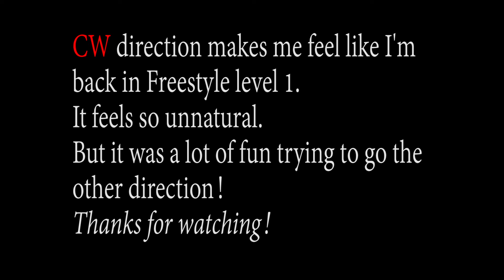CCW skater attempts to go CW on all jumps and spins!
Reverse challenge!!!
My coach gave me the idea for this when she had me spin in the off-ice harness in the opposite direction that I normally do. I spun really well, but holy hell it made me nauseous!! You really build up a tolerance to spinning without realizing it, and when you spin in the opposite direction, you have NO tolerance for it!!

CW - Only about 15% of skaters naturally spin and jump clockwise.
CCW - The majority of skaters spin and jump counter-clockwise, which is my normal direction.

My CW waltz, toe loop, and salchow weren’t too bad!! But I could only walk-thru a CW loop, flip, and lutz. Hahaha
Same with spins. The lower level spins weren’t bad, but higher level stuff like sit and camel were really hard!
I felt like I was back in Freestyle level 1 when I was doing CW stuff lol. It was so unnatural.

P.S. I actually like my toe loop in the CW direction better than CCW. I think its purely because my right foot is stronger, so I pick and vault off of it better than my left foot. CW direction allows me to use my right foot for toe loop.
Toe loop is my most hated jump. Can I just tell the judges I prefer to do everything in the CCW direction, except for toe loop? LOL

It would be interesting to see someone super high-level go the opposite direction and see how "shaky" they look compared to their normal side. XD